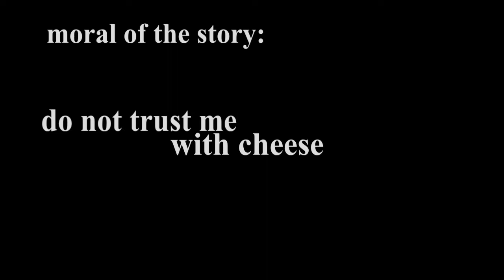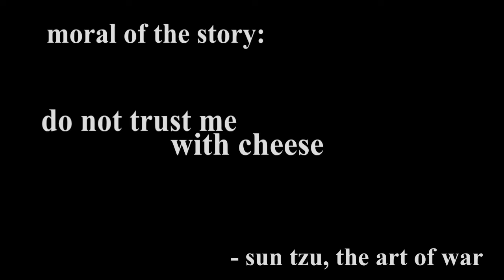becoming the greatest cook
I played overcooked with my frens and had awesome time wooo